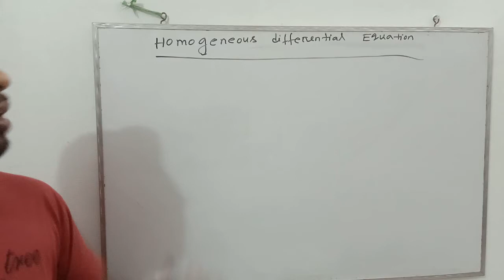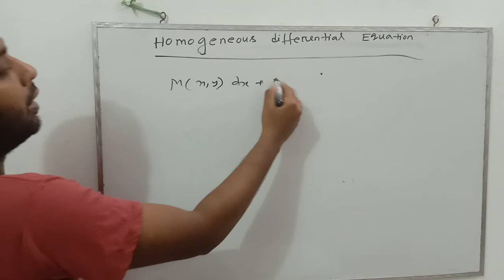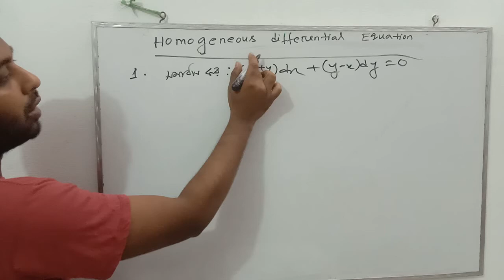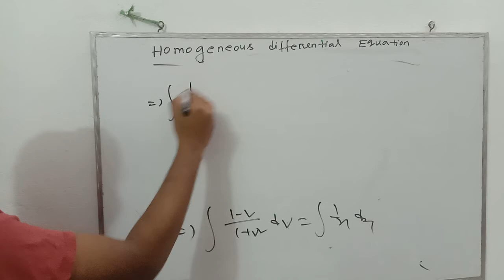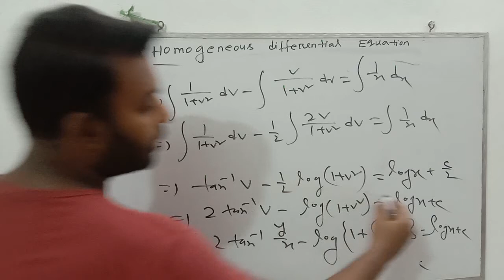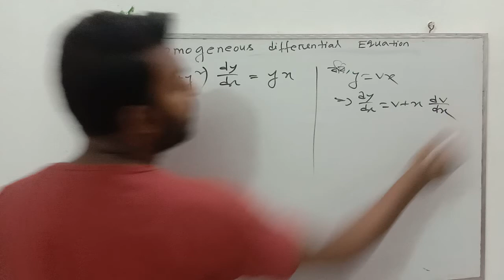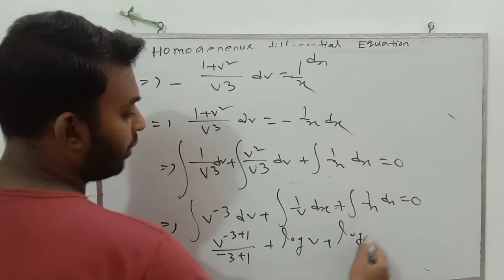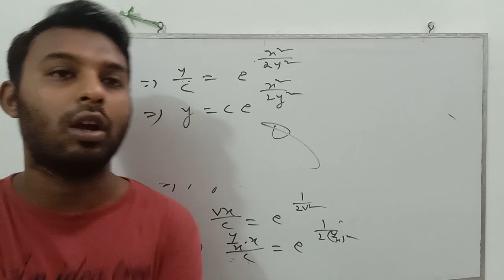সমমাত্রিক অন্তরক সমীকরণ(Homogeneous differential equation)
Important for Bsc and Diploma (EEE)-Applied math